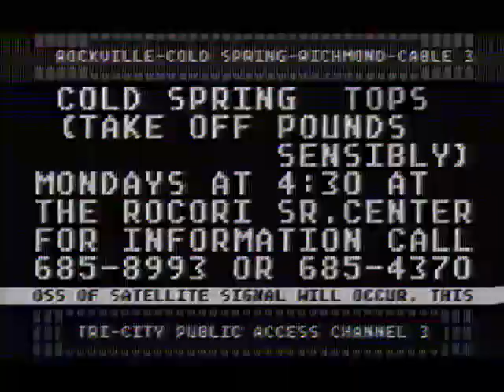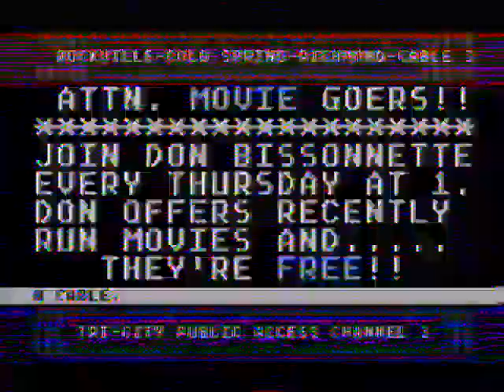ROCORI (62) vs. St. Cloud Tech (52) - February 17, 1995